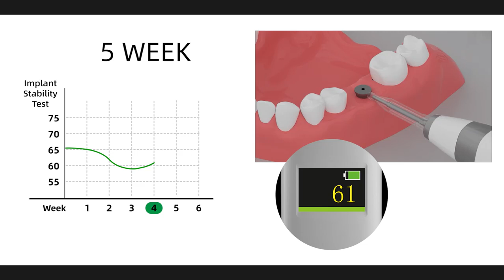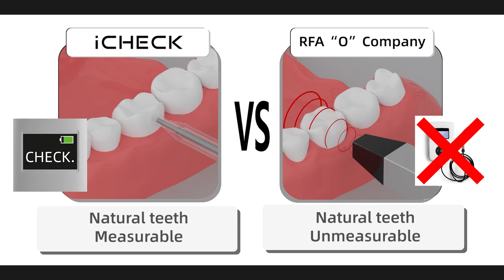How To Use iCHECK Handheld Dental Implant Stability Meter - Dentalsalemall.com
Features:
Biological stability: In the initial stage after implantation, the degree of integration and stabili-ty between the implant and the bone is a purely mechanical phenome-non. Its value shows a decline from high to low during the early period.
Mechanical stability: The stable, harmonious, and healthy biological integration between the implant and the surrounding tissues is crucial for long-term success. Bio-logical stability is one of the key factors for successful implants. Its value shows an upward trend from low to high in the initial period.
Total stability: The overall stability state formed between the implant and the surround-ing bone and tissues. It encompasses the combination of initial stabilityand biological stability, including bone integration, soft tissue adapta-tion, functional loading, and long-term clinical performance of the im-plant.